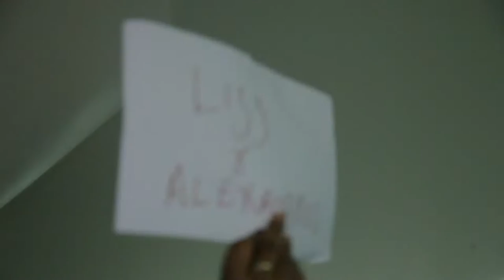LIZZ Njagah teaser from FIRST LADIES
A short teaser from one of our reality shows called "FIRST LADIES" with music by Tee Jay. Lizz Njagah from Kenya